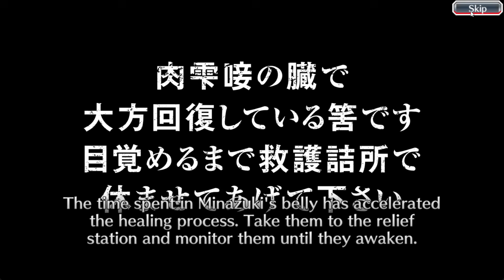👑 STOP THIS ALREADY KLAB! WHERE IS MY RENJI? WHERE IS MY RUKIA? 👑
👑 STOP THIS ALREADY KLAB! WHERE IS MY TYBW BANKAI RENJI? WHERE IS MY TYBW BANKAI RUKIA? MY ORBS ARE DRAINED IN BLEACH BRAVE SOULS THOUSAND YEAR BLOOD WAR REFINEMENT ZENITH SUMMONS! 👑

► Featured characters:
NONE!

Bleach Brave Souls (BBS) game recorded using OBS and further edited with CapCut!